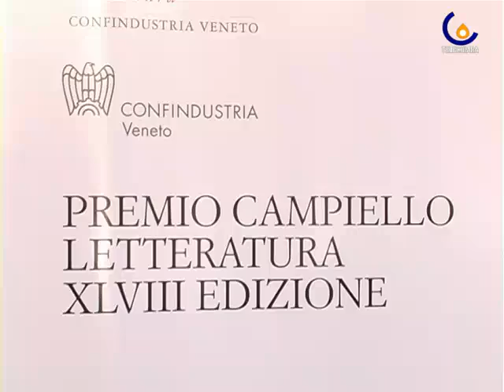100524 La giuria sceglie i 5 finalisti del Premio Campiello Letteratura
Padova - Giuseppe Tornatore a Padova per la selezione dei romanzi. A settembre si sapr� il vincitore (Luisa Bertini)